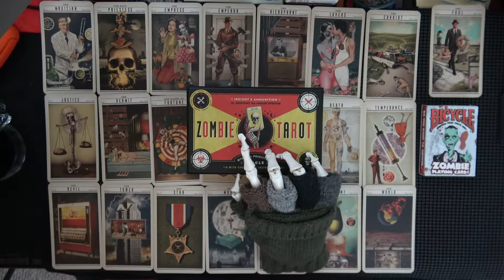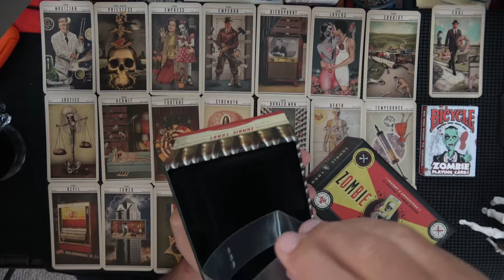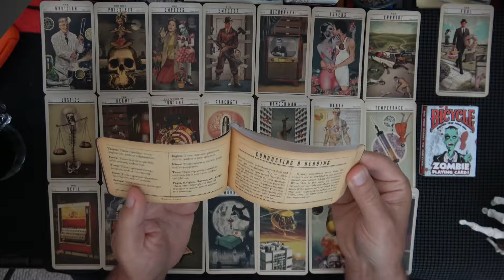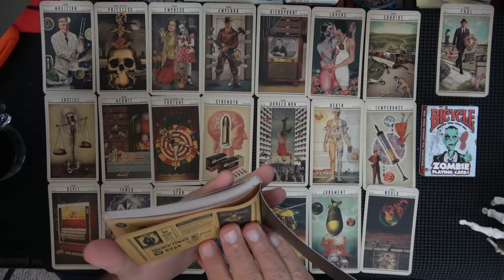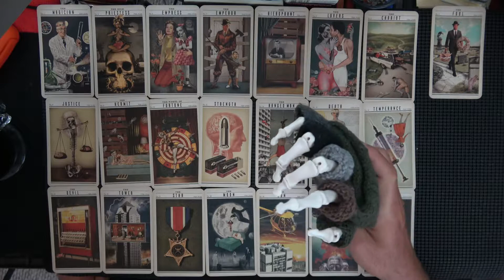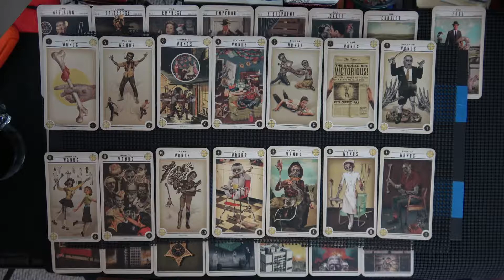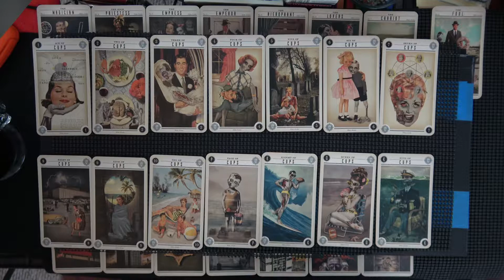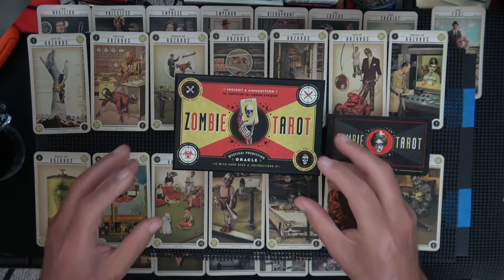Zombie tarot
October Halloween zombies ASMR (maybe)